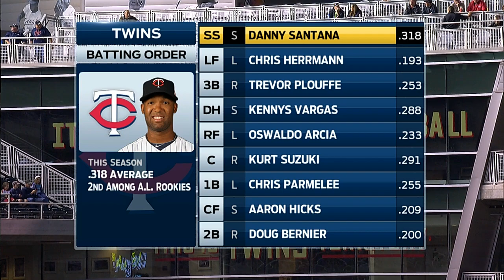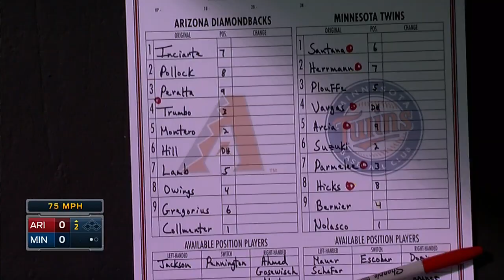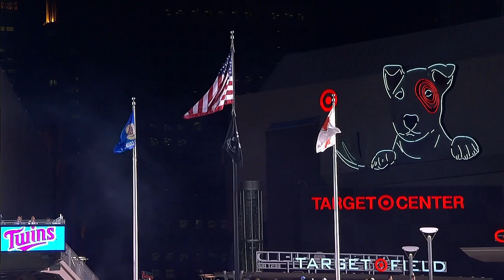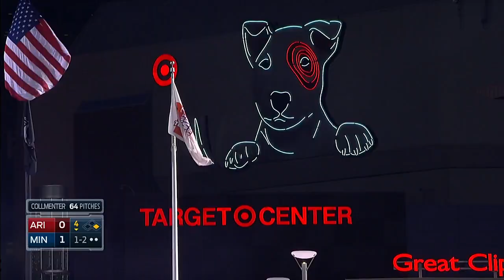ARI AT MIN - September 23, 2014